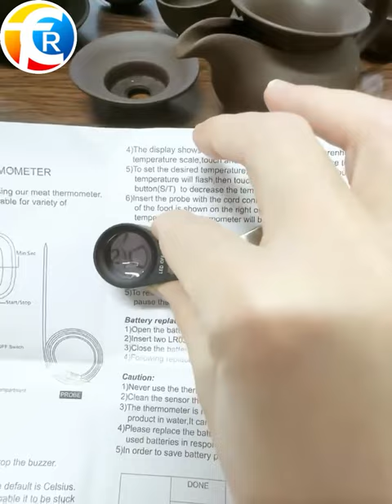what you should know about gem loupe in 2023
Get started today  ► what you should know about gem loupe in 2023.

We will tell you about what you should know about gem loupe in 2023 and are enthusiastic to share everything we know about what you should know about gem loupe in 2023 with our viewers!